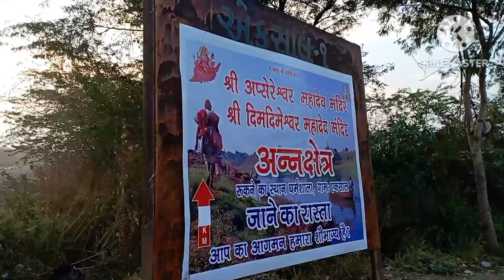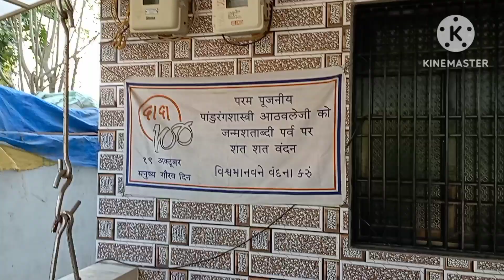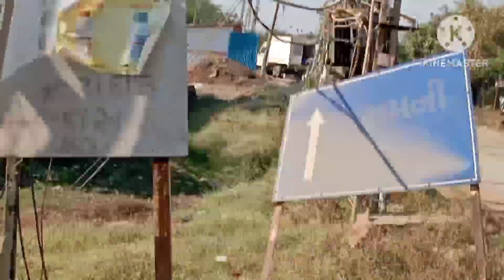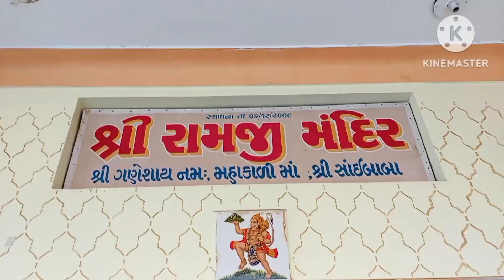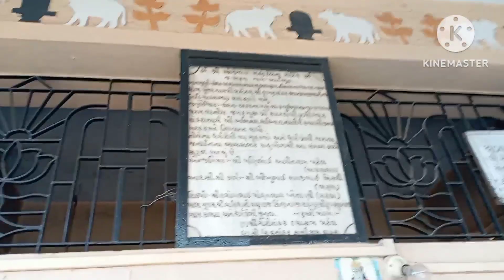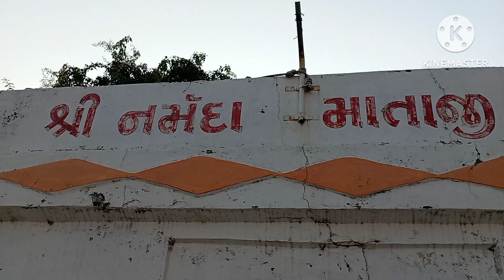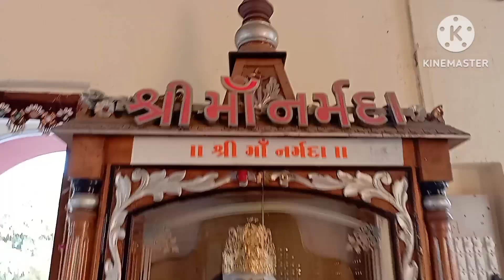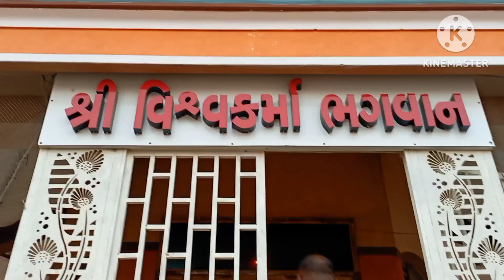केसरोल से अमलेश्रर से एकसाल से कासवा- भाडभुत. 30-12-2022/2023/2024